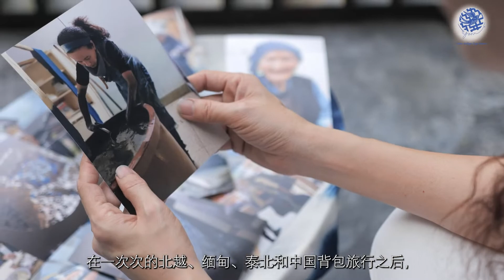尋見一抹藍 Encounter the beauty of Shibori & Indigo Dye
Yann 甘偉嬿是馬来西亞藍染藝師，設計師和畫家。她熱愛紡織品和各種手作。從最初為自己，家人和朋友製作美麗的手作；現在作品展示並出售于大衆。

Yann, a Malaysia Shibori artist, designer, painter, textile lover and handmade talent. From making beautiful things for herself, family and friends; now presenting her passionate creations to the public.

請遊覧以下連接有關動態與作品
Check Yann’s works and updates